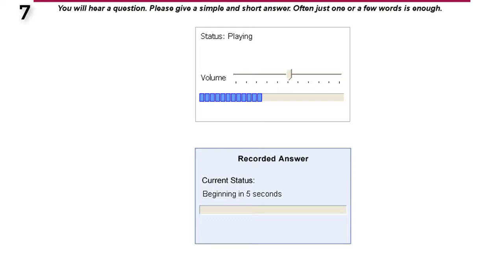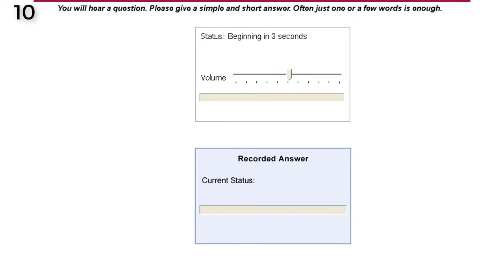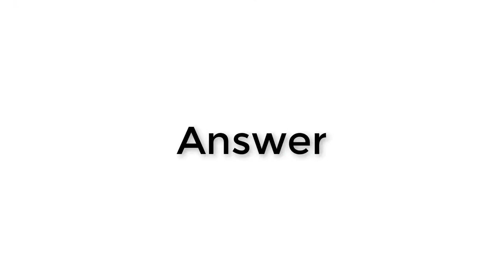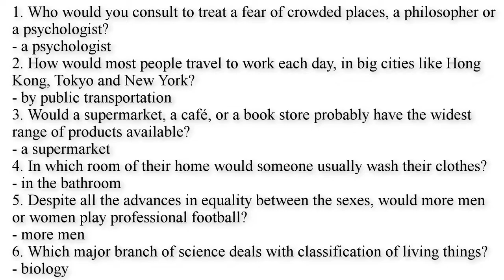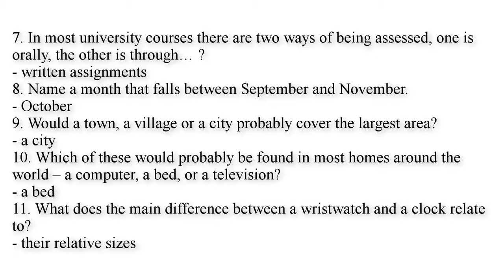PTE - Answer The Short Question | October 2020